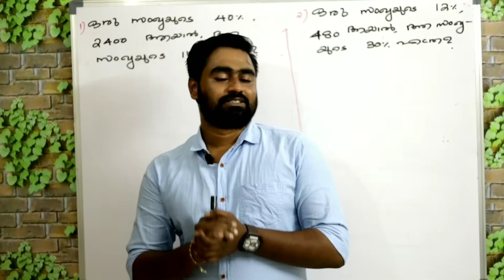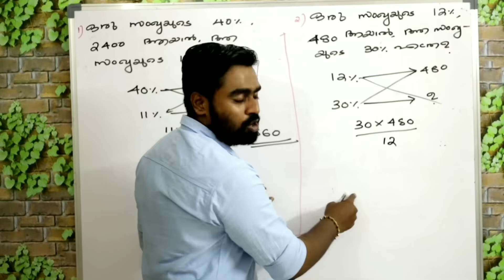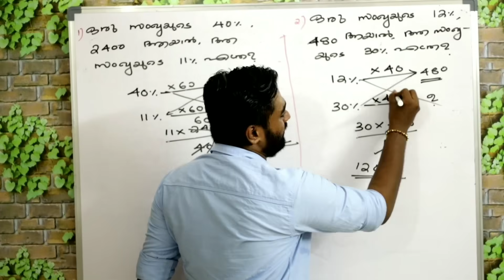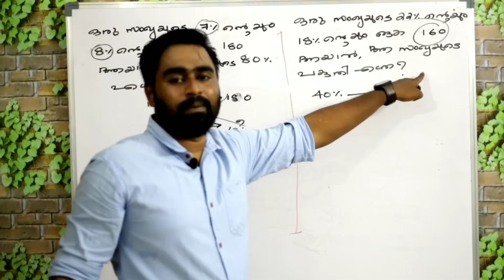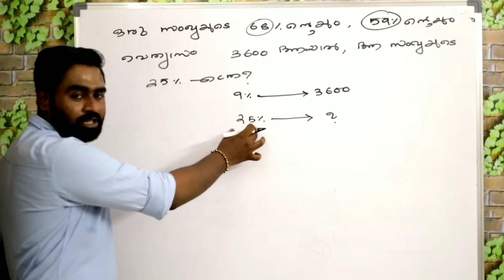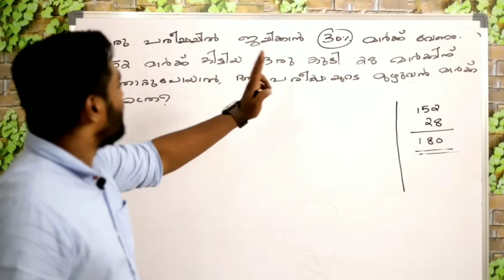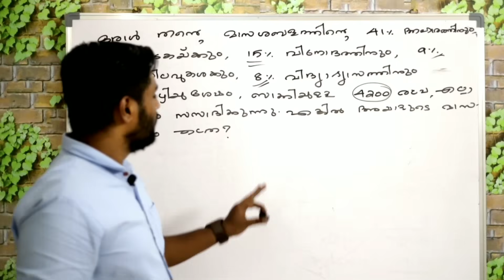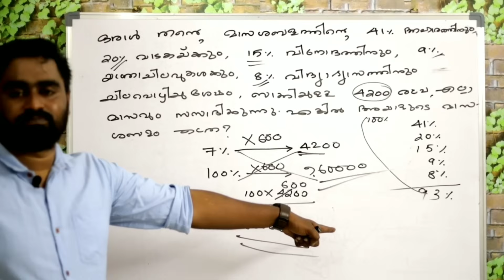PERCENTAGE ഇനി അതിവേഗം | ശതമാനം | Percentage For PSC| SSC| Railway Exams...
Shortcuts To Solve Percentage Problems.

ശതമാനം ഇനി അതിവേഗം., അതിമധുരം, ലളിതം.

For PSC, SSC, BANK, Railway and all other competative exams..

Maths Shortcuts.

Aptitude  Shortcuts

By Jerin